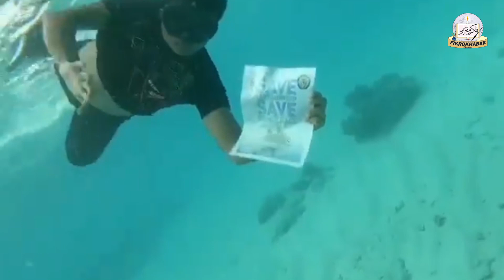Underwater protest, fast by Lakshadweep people demanding Administrator's recall